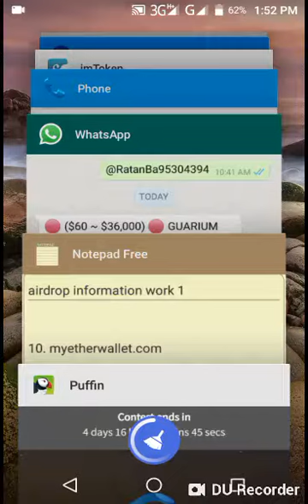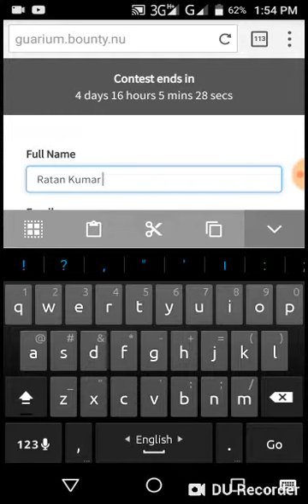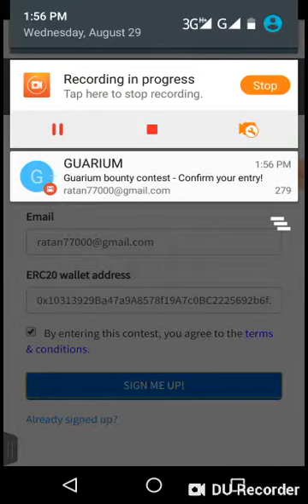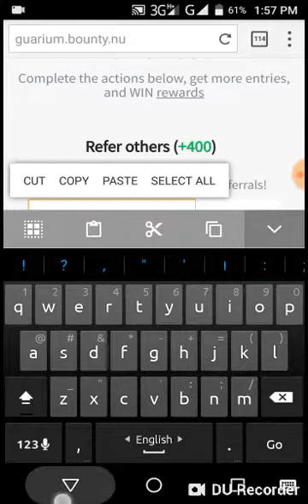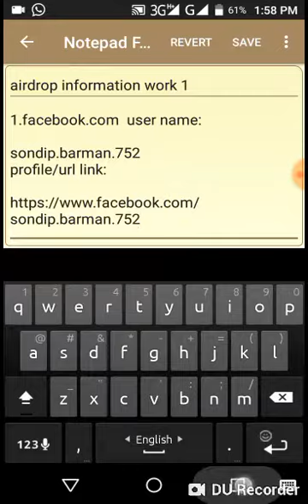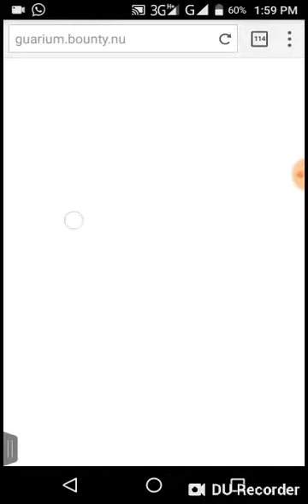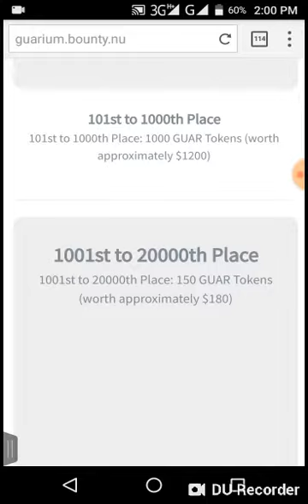How to work guarium bounty and earn money.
join fast time limited.🔴 ($60 ~ $36,000) 🔴 GUARIUM will be the platform that connects manufacturers, wholesalers, online stores and customers.

Ⓜ️Anh you have to rape is the least $60

*JOIN FAST 100% LEGIT AIRDROP*

➕ Register and confirm Email
➕ Log in and do all the tasks
➕ The more money